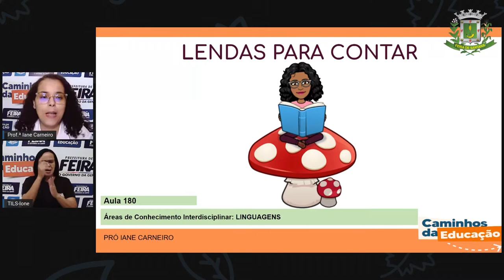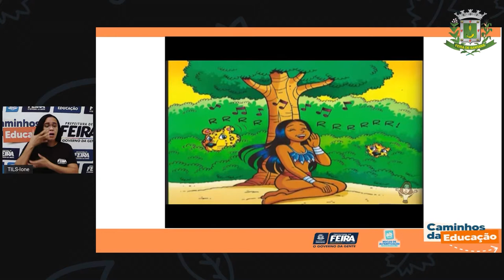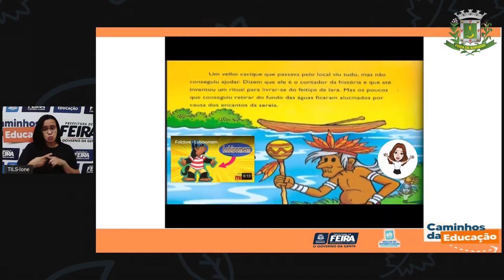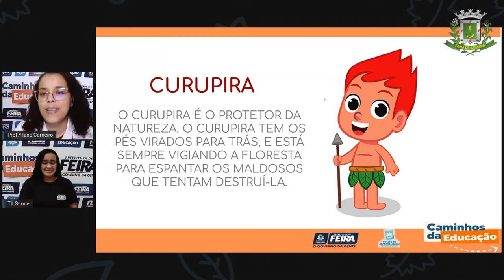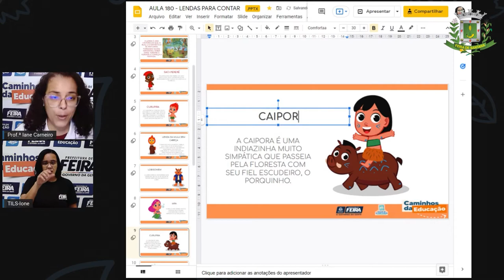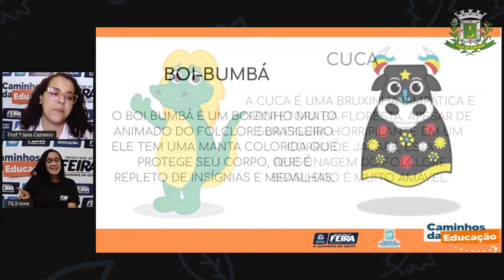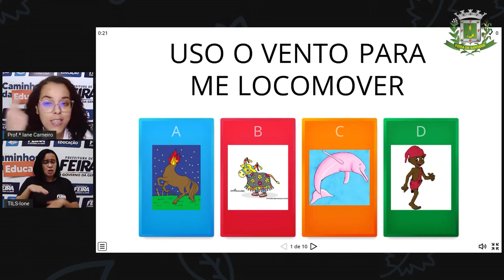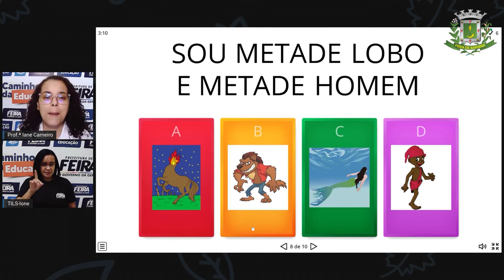1ºANO AULA 180 LING Lendas para contar IANE